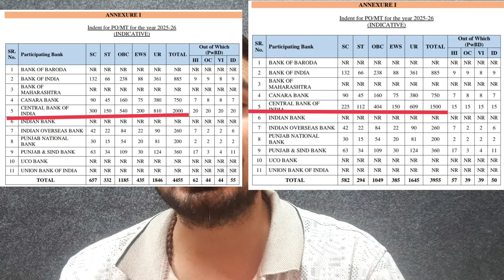SHOCKING😱 NEWS FROM IBPS PO